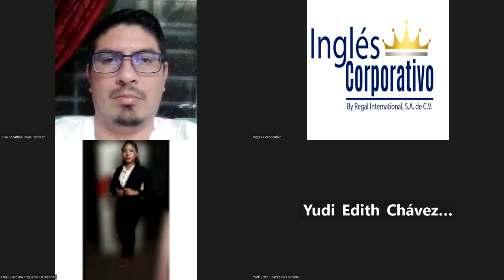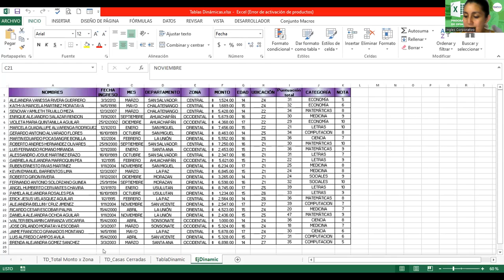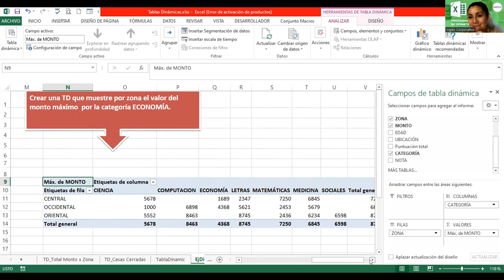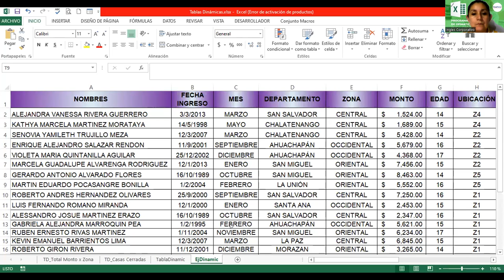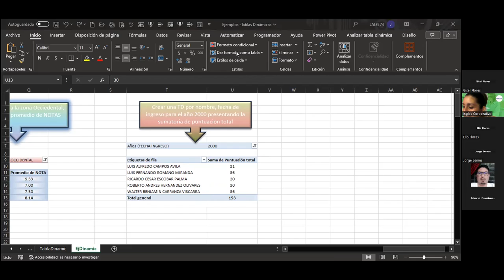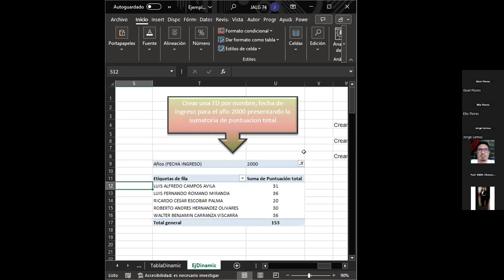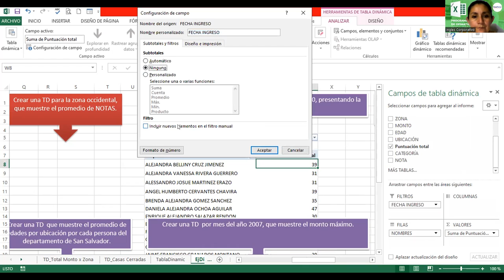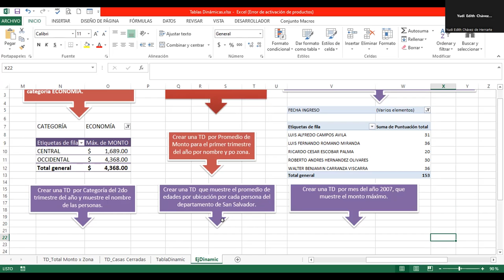Sesión14-05092023-EXI-01-8-9-PM-08-23 -Alvarado-Tablas Dinámicas 2